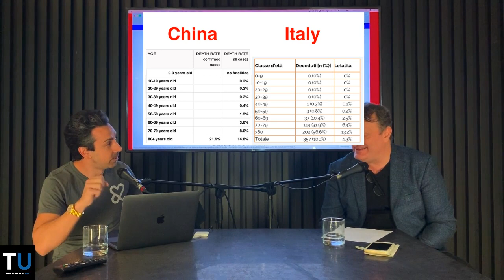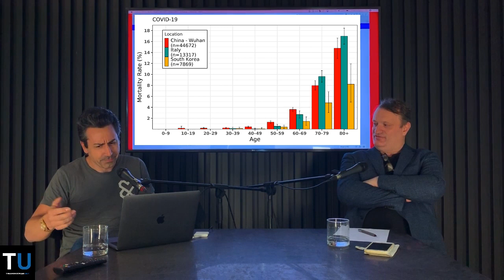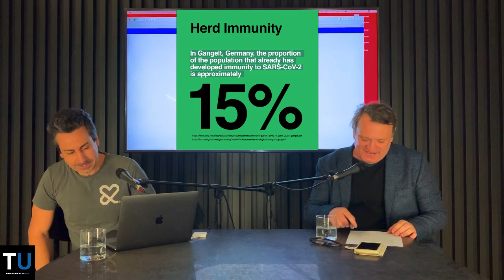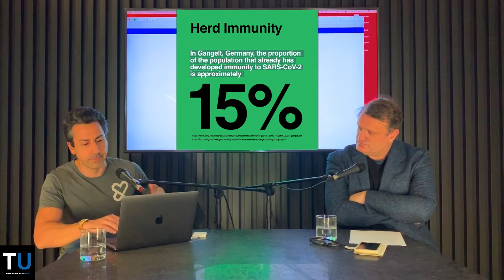Covid Analysis - Facts, Figures and Theories with Michael Simonetti | Report From Tiger Mountain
In this special extended three-part episode of the report, Richard interviews Michael Simonetti founder of AndMine.com a digital strategy agency. Richard and Simon analyze the Covid outbreak and if the lockdown approach advocated and enforced by governments is necessary or effective.